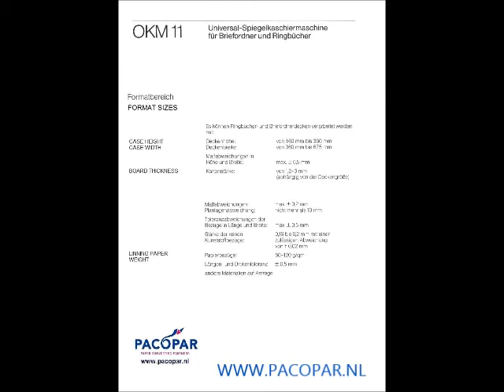HOERAUF OKM 11 INSIDE LINING CASE MAKING YOUTUBE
HOERAUF  INSIDE LINING  CASE MAKING
60 CYCLES A MINUTE
LEVER ARCH SIZE  POSSIBLE